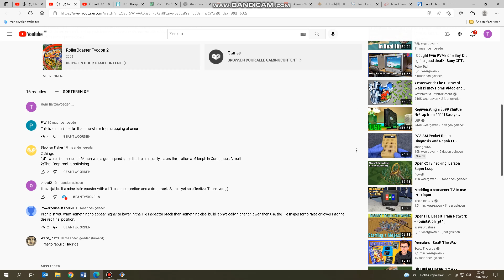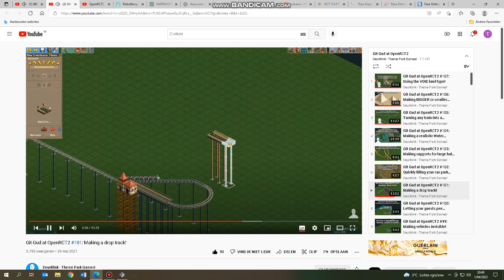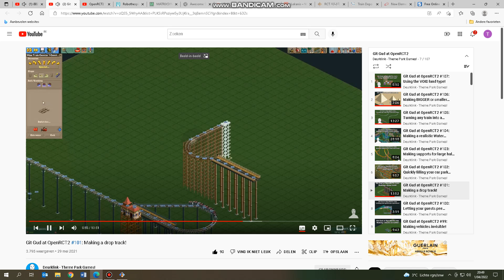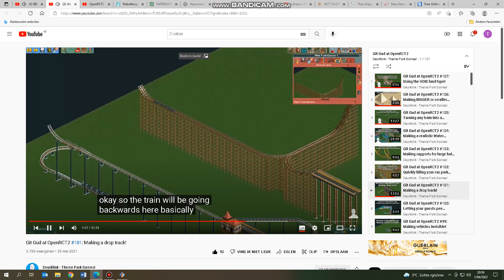Drop Coasters!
If you wanna learn how to make a drop track coaster, ask Deurklink!